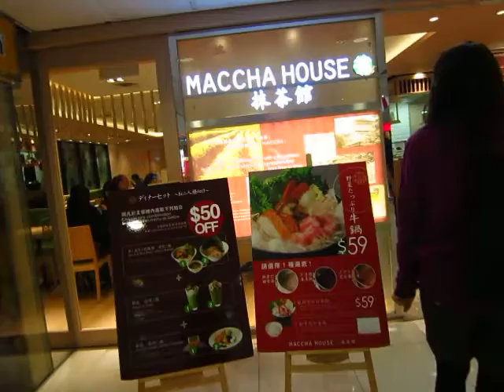2014-02-02 Old friend Happy Chinese New year dinner